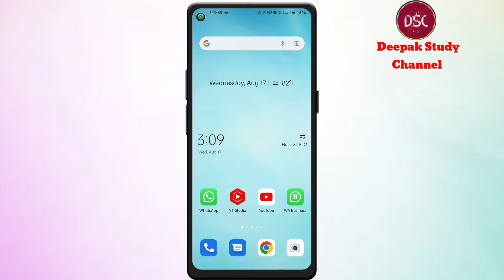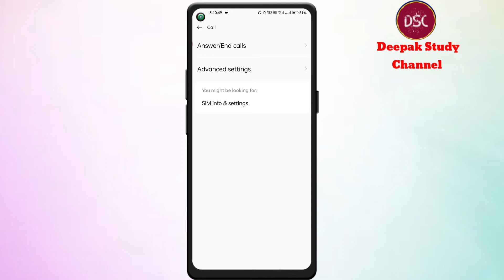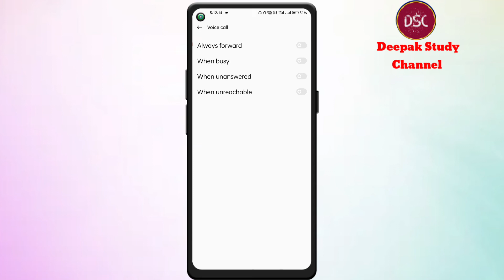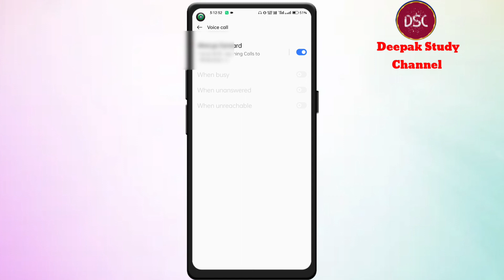अब अपनी गर्लफ्रैंड की कॉल सुनें अपने फोन पर | Apne girlfriend ki call sune fone par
Apni girlfriend ki call apne mobile par kaise sune 2022

Hy Dosto Ek Baar Fir Se swagat hai hamre Deepak Study Channel me to dosto Hamra jo aaj ka videos hone vala hai vo app kisi bhi mobile ka call ya fir apne girlfriend ka call apne phone pr frowred kar sakte ho

Queries Solving:-

1) grilfriend ka call kaise sune
2) girlfriend forwarding on call
3) call your girlfriend
4) apne gf ka call sune
5) Deepak call your girlfriend
6) GF ka call sune apne mobile par
7) kaise pata karen GF kaha baat kar rhi hai
8) call forwarding kaise laganye apne phone me

Social site:-

:- अगर वीडियो अच्छा लगे तो LIKE/COMMENTS/SHARE जरूर करें अगर आपके पास कोई सवाल है तो कमेंट में जरूर लिखे और अगर आप इस चैनल पर पहली बार आए है तो CHANNEL KO SUBSCRIBE करके BELL 🔔 ICON को जरूर दबाइएगा ?